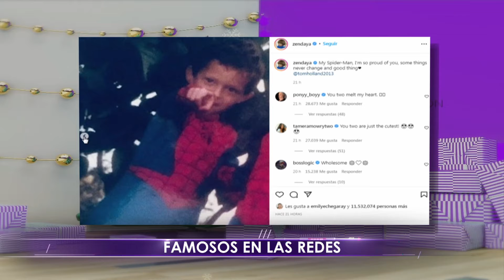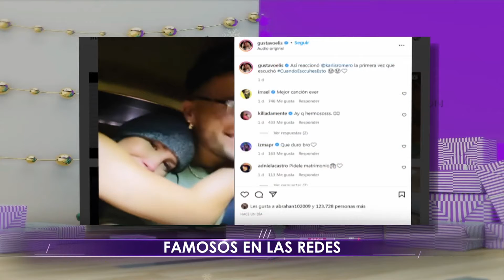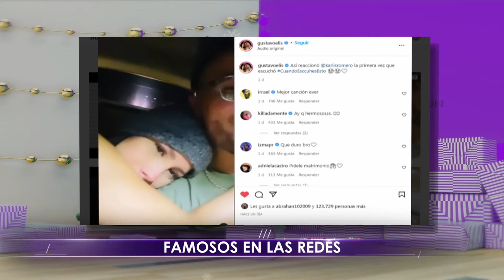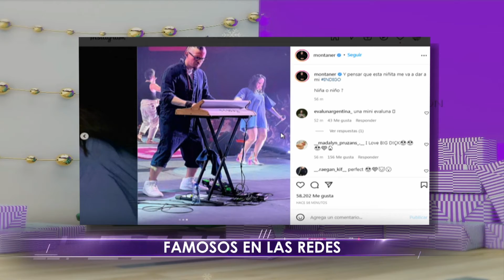NG Espectáculos - Jueves 16/12/2021 - 3/3